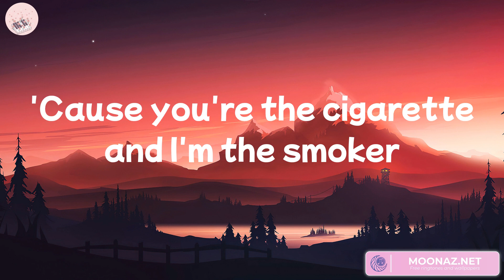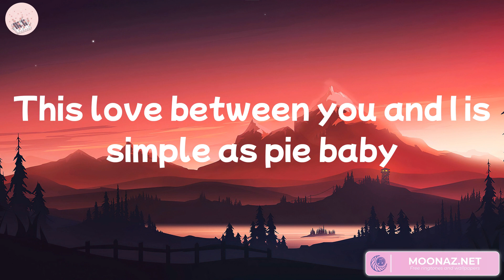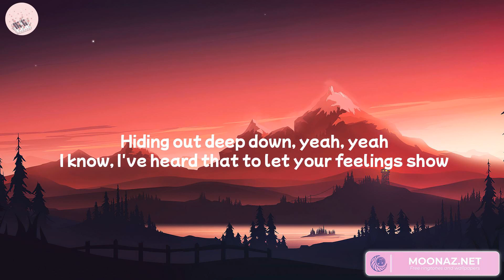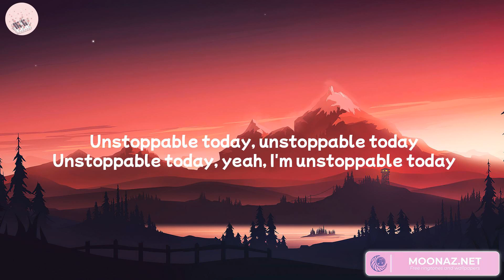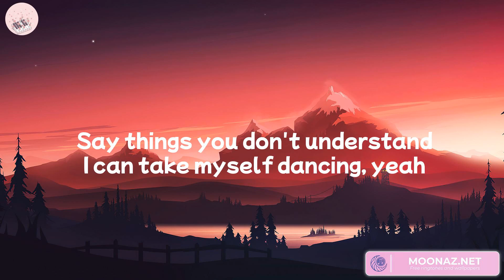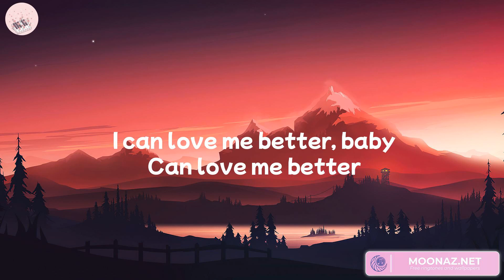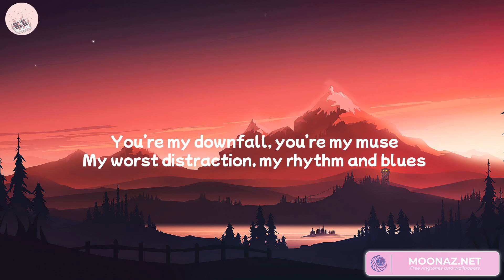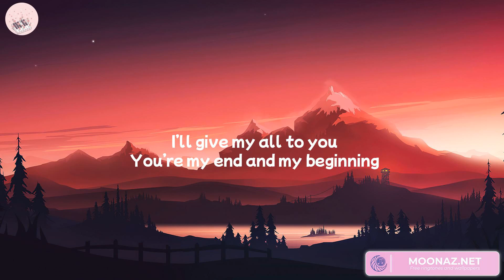Miguel - Sure Thing (Lyrics) Sia, Miley Cyrus, John Legend... Mix